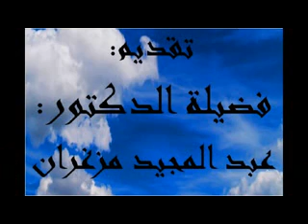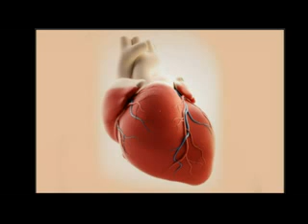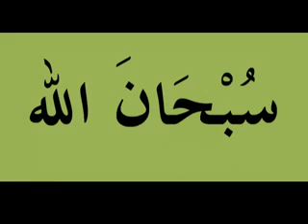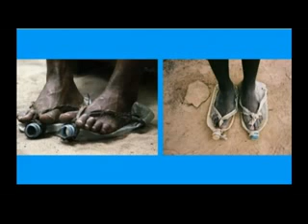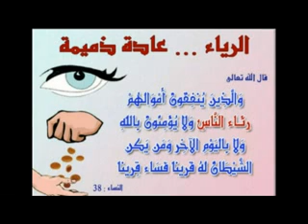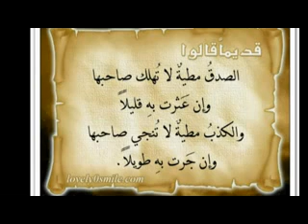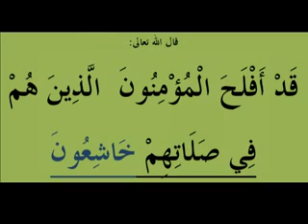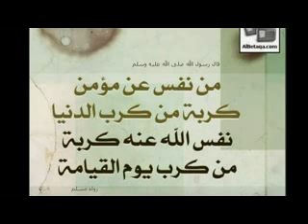تفسير سورة الماعون الدروس بالأمازيغية للدكتور عبد المجيد مزغران